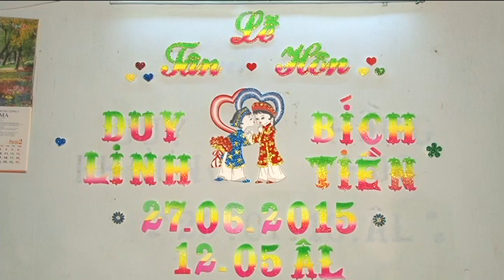Lễ Tân Hôn của Hai Lúa Miệt Vườn tại quê hương Cù Lao Mây I Tập 02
Nếu quý vị khán giả thấy hay vui lòng bấm thích, bấm đăng ký kênh, chia sẽ clip để giúp Hai Lúa Miệt Vườn Channel có thêm động lực ra những clip mới và hay hơn nữa. Hai Lúa Miệt Vườn Channel xin chân thành cám ơn quý vị khán giả đã nhiệt tình theo dõi...!